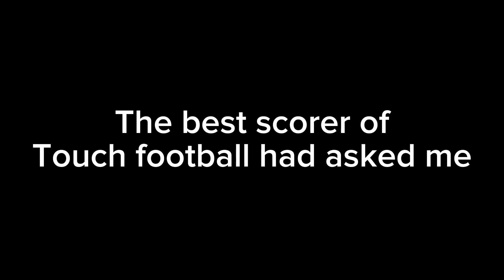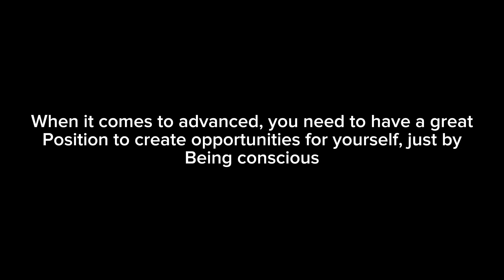TOUCH FOOTBALL ANALYSIS 3: why positioning is important. (@fifagoals8571 )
This is my last touch football video, I hope you guys will enjoy your life and we will meet again in the future